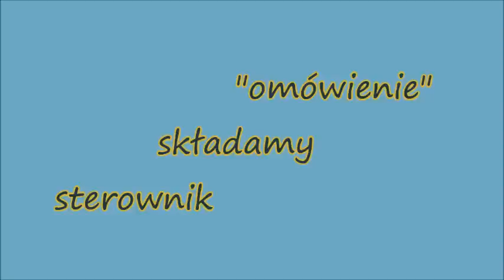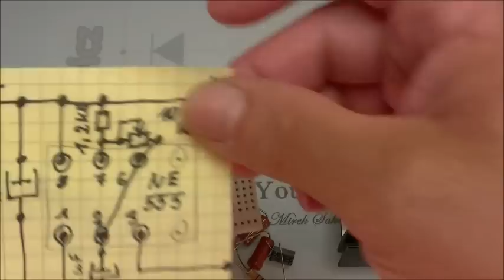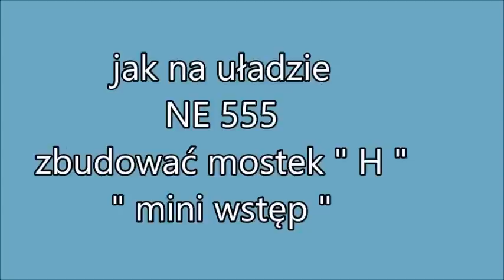sterownik krokowy za 0,5 $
The same control stepper motor - stepper driver for amateurs
 nietypowe sterowanie silnikami krokowymi - nietypowy sterownik silników krokowych - zaprojektowany przez Mirka .S.
 żarówki- jako bezpieczniki
aby uniknąć niespodzianek związanych z możliwością zwarcia - zasilanie należy zabezpieczyć bezpiecznikami albo tak jak  zrobiłem to ja z żaróweczkami - w razie przypadkowego zwarcia rolę bezpieczników przejmą żarówki - pokazuje to w jednym z moich filmów ...

Aby amatorsko sterować krokami silnika nie potrzeba  specjalistycznych sterowników - wystarczy trochę mocniejszy drugi silnik krokowy
Plus w tym rozwiązaniu to brak dodatkowego zasilania - silnik wykonawczy zasilany i sterowany jest napięciem które wytwarza silnik sterujący - przyda się wszędzie tam gdzie przesuw ogranicza się do krótkich odcinków -

 Prezentuję prosty sterownik  za 2 zł - który można jeszcze uprościć  używając  3 tranzystorów -
 ZROBIŁEŚ COŚ PROSTRZEGO POCHWAL SIĘ - nagraj film -
Sterownik
 Układ zbudowany jest z 4 elementów i oparty na timerze NE 555 to samo można uzyskać używając  4 tranzystorów - zasilany z dwóch symetrycznych napięć - między wyprowadzeniem nóżki 3 układu a punktem zerowym - przy każdym cyklu zmienia się polaryzacja napięcia

 Przechodzimy do silników krokowych
 :  odpowiedz  dla widza:   transformator nie musi być dzwonkowy .
 w filmie zastosowano  silniki   - 42 SPM  24DCF1 ( 24 kroki )  -7,5 DEG 36 om - i silnik ATARRI - zmiana kierunku obrotów - schemat  / silnik 2 wyjęty z drukarki - film na kanale 2 - /szybkość /obroty - wyjaśnić - aby uruchomić silnik dysku z dużą prędkością nie potrzeba /komputera/zasilacz/skomplikowanego sterownika -/WYSTARCZĄ 4 układy 555 lub 2 556 i kilka elementów